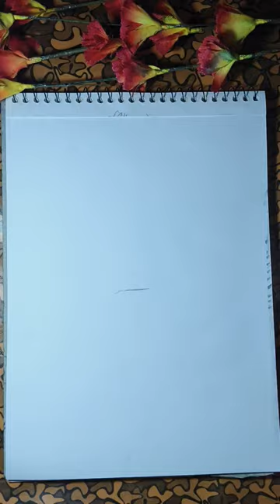beautiful girl#free hand sketching#art #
shorts#how to draw#Free hand sketching#sm edutalk#vernier caliper#bunny#Free hand sketchingshorts#easy painting lession#artist manoj sharma#how to draw a face#pencil#drawing tutorial#Free hand sketching tutorial#painting tutorialpainting art channelpencil artStep by step tutorial sedingprocore xero integrationBasic shading techniqueshading techniques with# penciltattoo shading for# beginnersart tutorial#shading techniques with pencil#tattoo shading for beginnerspencil drawing face
shading drawing face
sketchbook editing tamil
shading drawing 3d
pencil drawing krishna
shading drawing krishna
sketchbook se face smooth kaise kare
pencil drawing bts
sketch pen set
shading pencil drawing